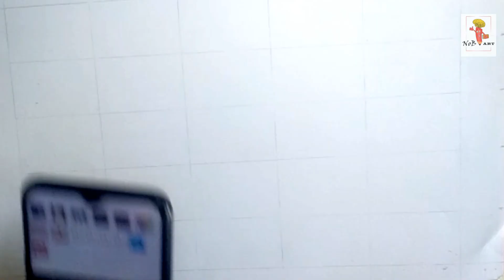How to Draw a Realistic Dragon Face